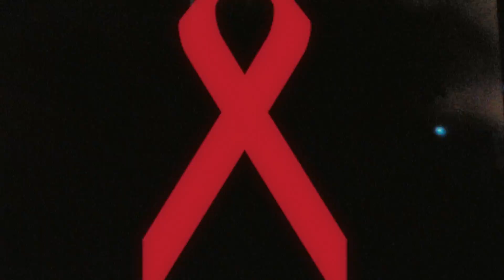Dirty 30: Sex, Lies, & Digital Love - Episode Teaser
DIRTY 30 is a 10 part docu­-series about HIV premiering on YouTube this World AIDS Day 2014. The series has stepped up and filmed in the streets, boroughs, townships, and cities around the world to show the faces and experiences of HIV, 30 years after it's discovery.

Episode Schedule:

12.1.14 WORLD AIDS DAY
Ep 01 "Black Women & Single Motherhood"
Ep 02 "Humor & Coping"
Ep 03 "Sex, Lies, & Digital Love"

12.8.14
Ep 04 "Born +"

12.15.14
Ep 05 "Drugs & Escapism"

12.22.14
Ep 06 "Monogamy & Sexual Healing"

12.29.14
Ep 07 "Men: The Straight & The Gay"

1.5.15
Ep 08 "Havens"

1.12.15
Ep 09 "AIDS Inc."

1.19.15 MARTIN LUTHER KING, JR. DAY
Ep 10 "United States vs South Africa"